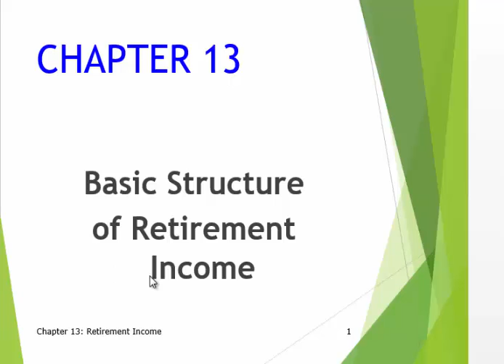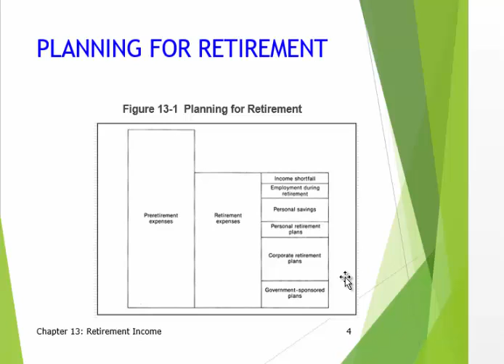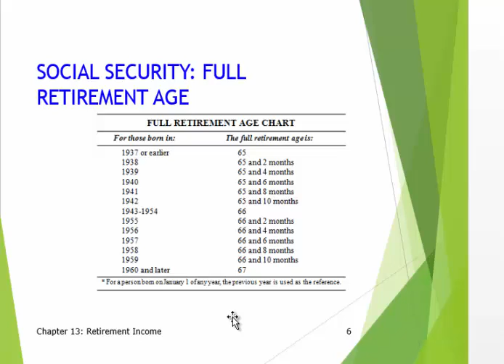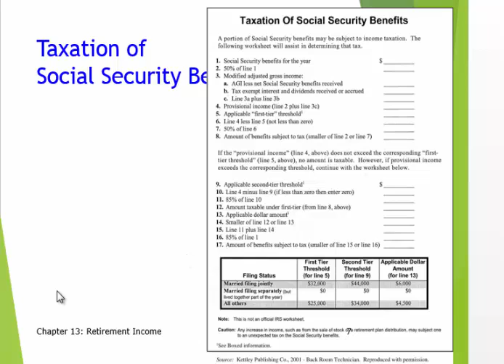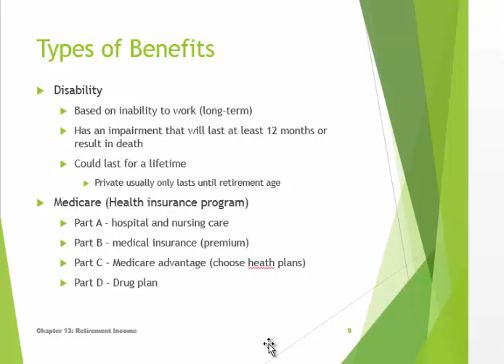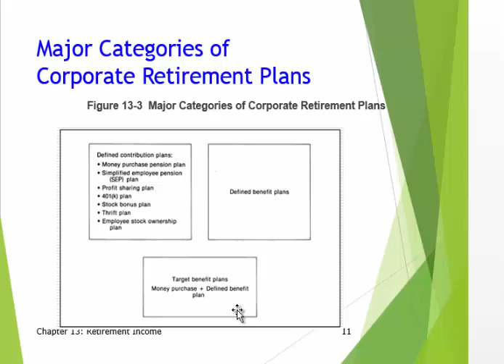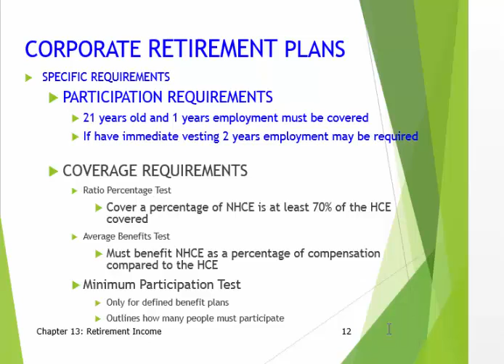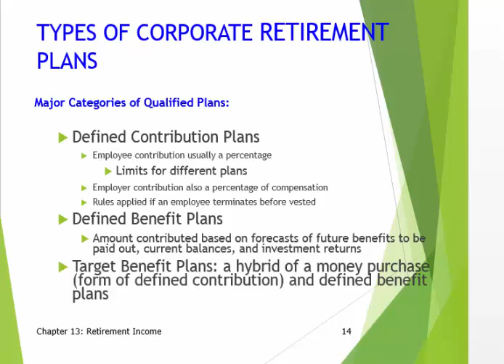BUA450 CH13 Retirement Structure Pt1